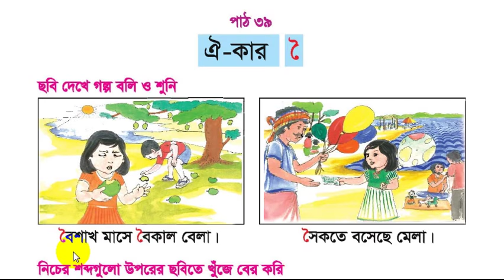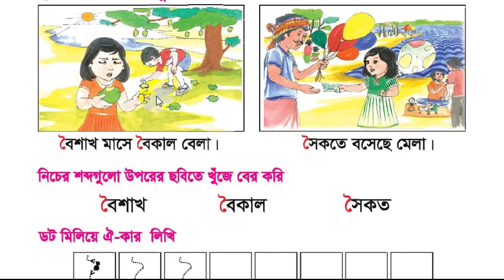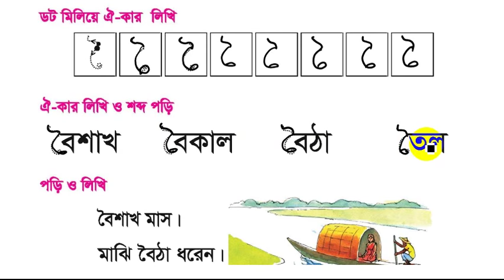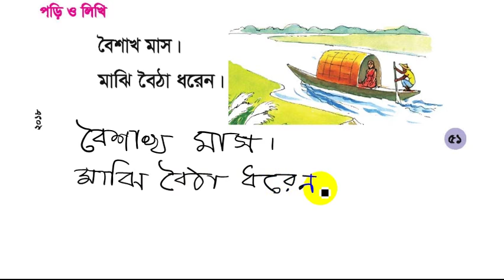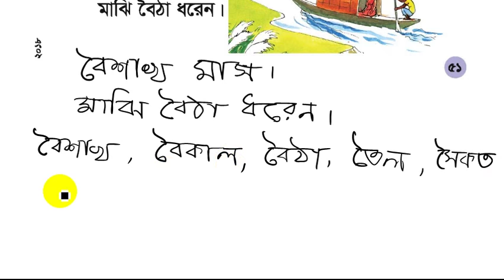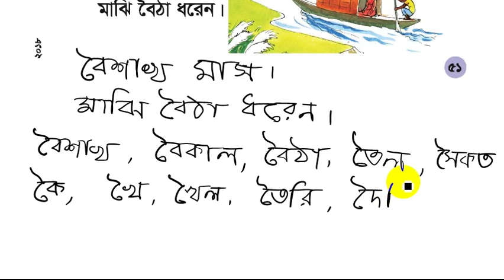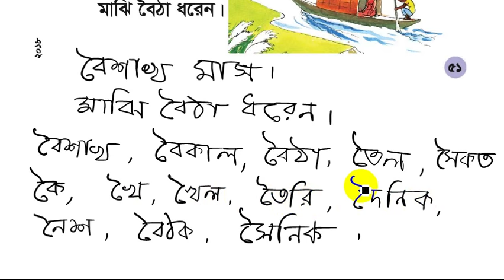Class one : Amar bangla boi (Bangla)। ঐ-কার (ৈ) দিয়ে শব্দ গঠন (৩৯)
Tutor: Md. Alauddin.
This video tutorial is for children in class one. It would help kids to learn and write bangla words. They can make and write words in bangla. It could help kids to practice read and write. I hope that viewers would be benefited from the tutorial.